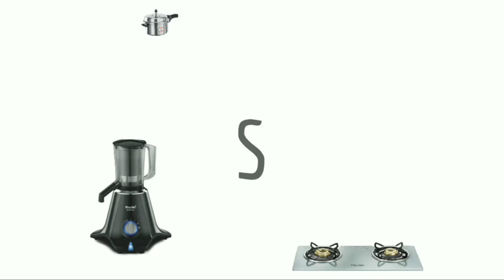Wonderchef Anti-Viral UVC oven | Unboxing & Review | Tamil Vlog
All-Purpose
Highly Effective
Extremely Safe
Certification
UVC Technology
360°Surface Sterilization